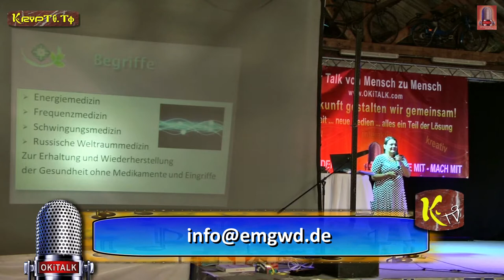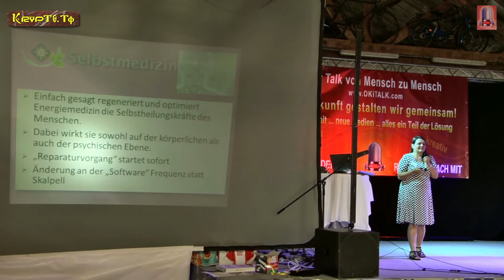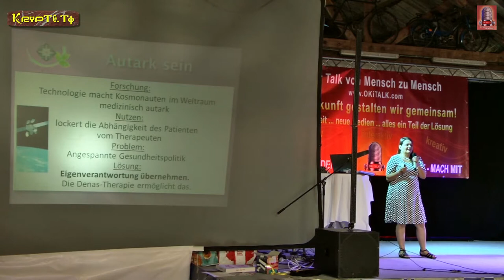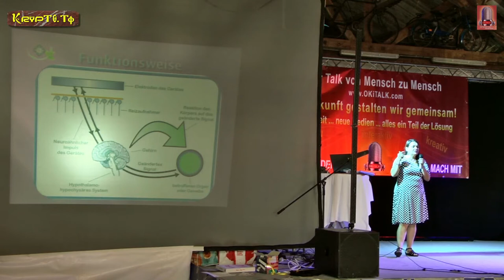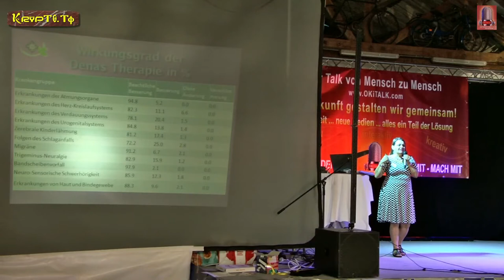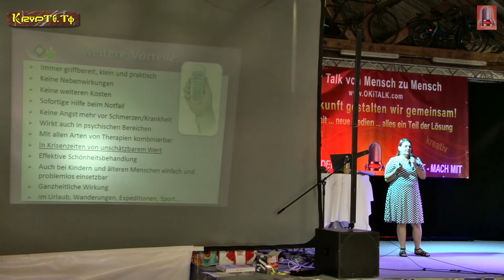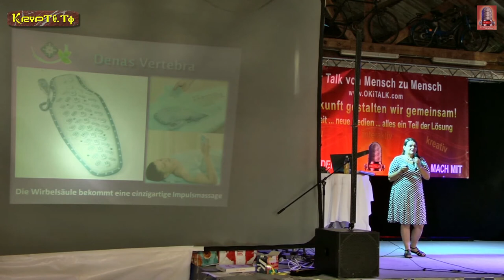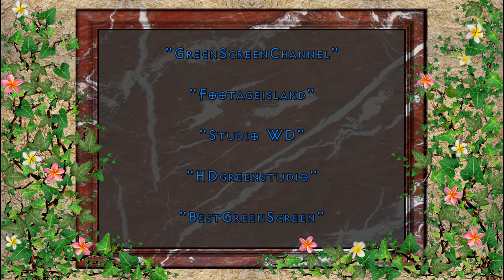Eva-Maria Görgner - Selbstmedizin mit der Russischer Weltraummedizin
Dies ist eine:

KRYPTO-TV

RADIO-OKITALK

Produktion

"OKITALK Medien-Fetival"
bedanken wir uns bei:

"Klaus Glatzel"

von

Einen großen Dank an unserem Gastredner:
"Eva-Maria Görgner"

Vom Künstler:
"David Pausweck"

Von den Künstlern:

"PATROUX"

Ton:

"Klaus Glatzel"